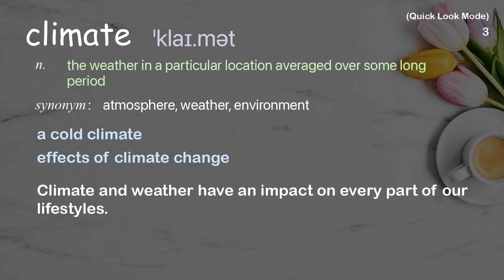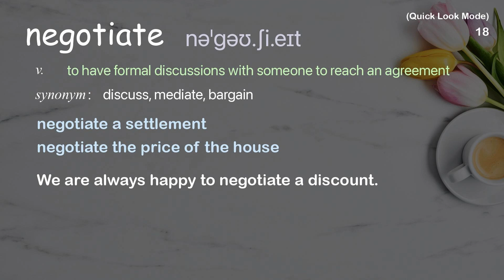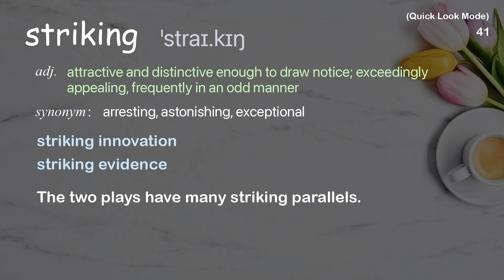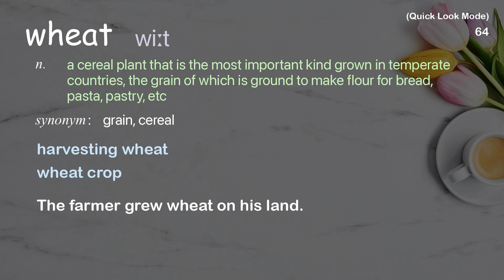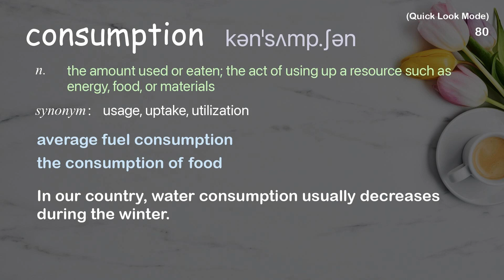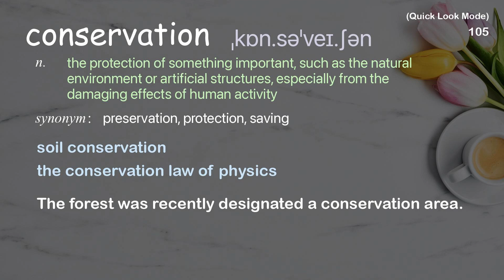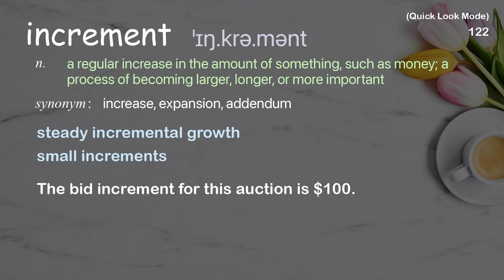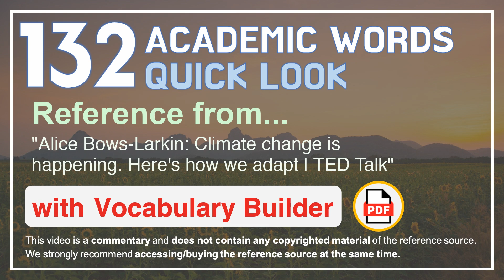132 Academic Words Quick Look Ref from "Climate change is happening. Here's how we adapt | TED Talk"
■PLEASE NOTE

■Reference Source
Alice Bows-Larkin: Climate change is happening. Here's how we adapt | TED Talk